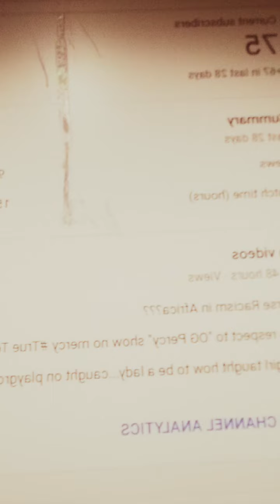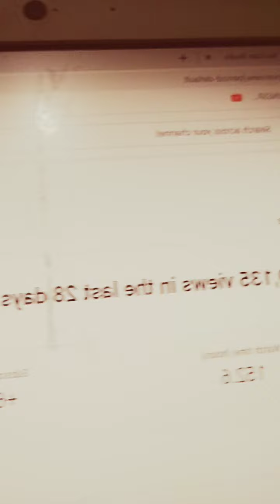Thanks for supporting my Channel, Much Love and Respect. Personal shout outs too (recongintion)